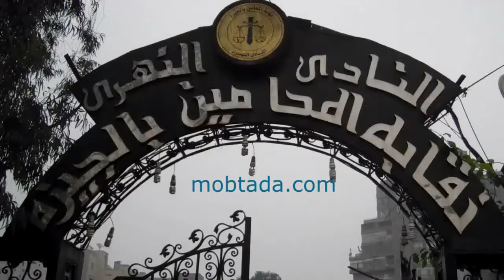محامون من أجل العدالة : سنتخذ كافة الاجراءات لمعاقبة قاضي جنح الدقي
تقرير : نادر أمين

نظمت حركة محامون من أجل العدالة مؤتمرا صحفيا اليوم لتوجية واجب العزاء إلي أسره المحامى محمد فؤاد والذى توفي بأزمة قلبية  إثر تعرضة للاهانة من قبل أحد القضاه .